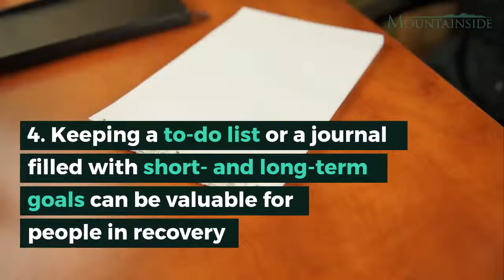5 Ways WRITING CAN STRENGTHEN YOUR RECOVERY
WritingTherapy can give you the chance to change your mindset and strengthen your emotional well-being. Read to learn how writing can positively impact people who struggle with addiction. In fact, writing therapy can enhance recovery through emotional exploration, emotional release, self-awareness, accountability, and improved health.

Mountainside Treatment Center, with locations in Connecticut (Canaan and Wilton) and New York (Manhattan and Chappaqua), offers innovative, holistic and compassionate drug addiction treatment and alcohol rehabilitation. or CALL (toll-free)

Live chat also available (FREE, 100% confidential)